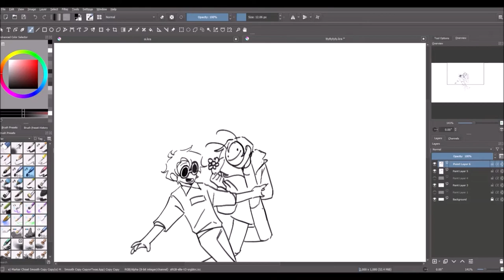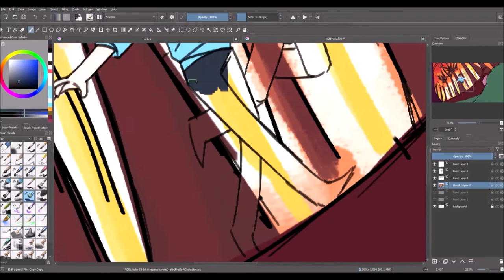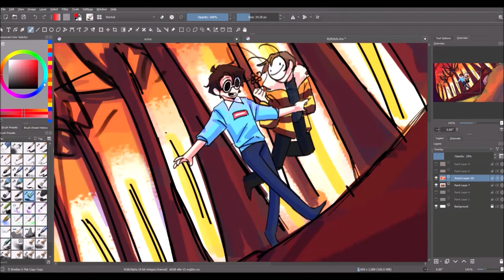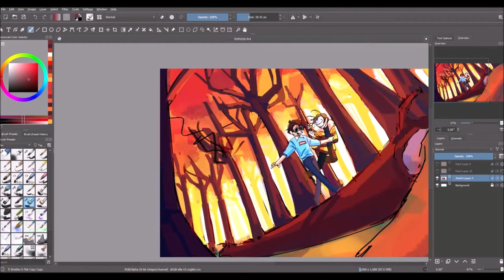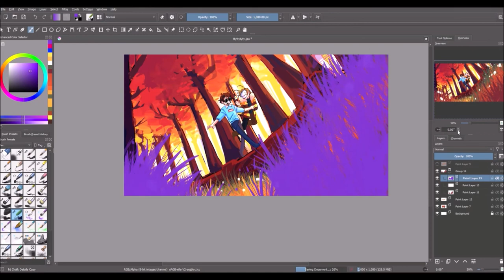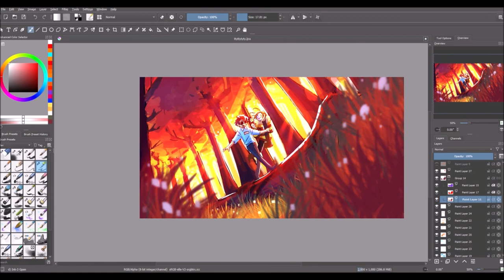My Friend Is a Bee [SPEEPAINT]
What drawing program I use?:
Krita

Screen Recorder?:
The classic Windows 10 Xbox game bar

Editing program?:
Movie Maker